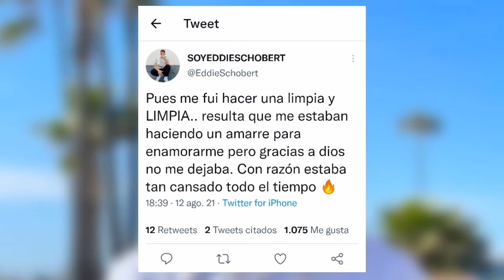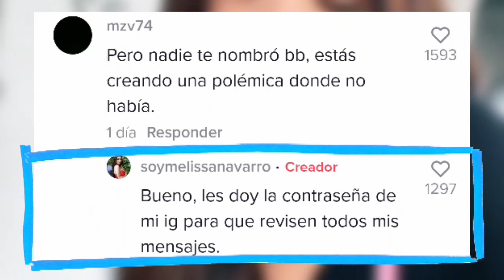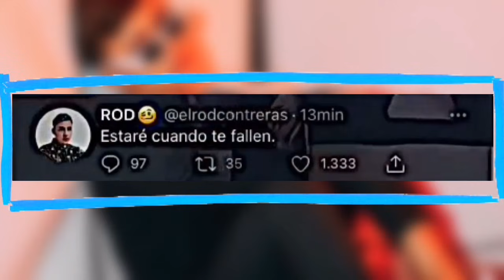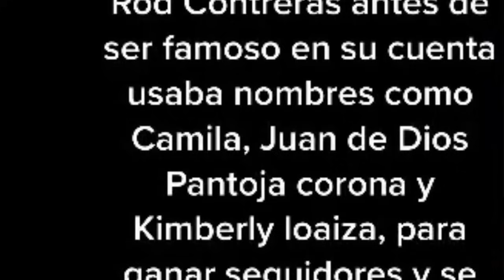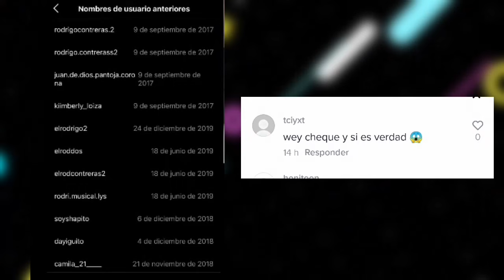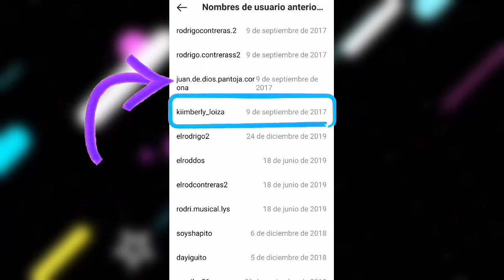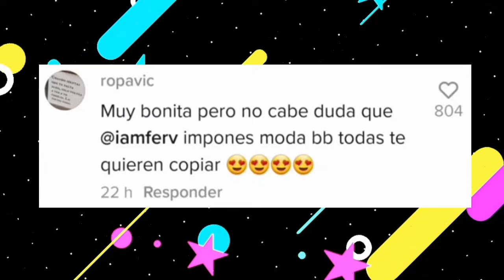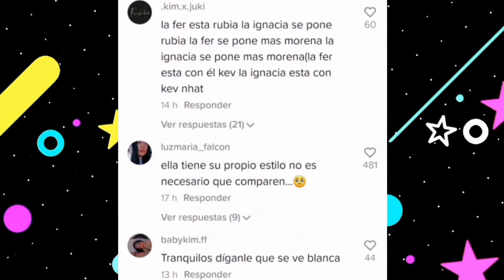ROD se hizo pasar por JUAN Y KIMBERLY?😳|Le copia a IamFer!?😱Domelipa con Rod Contreras🤩🙈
Rod Contreras antes de ser famoso, en su cuenta usaba nombres cómo Juan de Dios Pantoja Corona y Kimberly Loaiza 😱 Además también Brianda se quiere copiar de Domelipa😳 (SE VISTE IGUAL).